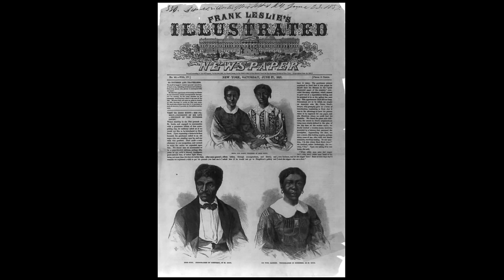Dred and Harriet Scott: A Family Story of Slavery & Freedom